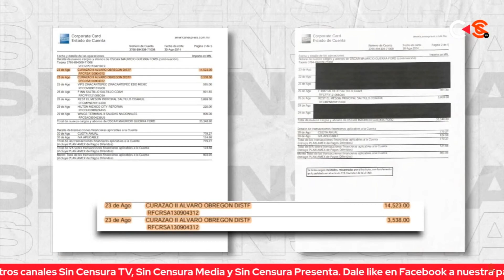¡YA PARA QUÉ! PRESIDENTA DEL INAI RENUNCIA A SU TARJETA CORPORATIVA.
La periodista Nancy Flores comenta que Blanca Lilia Ibarra presidenta del INAI finalmente renunció a su tarjeta corporativa a 3 semanas de concluir su gestión y denota el uso indebido de los recursos públicos por parte del instituto de la transparencia pues finalmente es un d3l1t0. Este hecho se ha dado luego de dar a conocer los gastos en un table dance del ex comisionado Guerra Ford y exterioriza que cualquier gasto que realicen con dinero del pueblo mexicano debe ser investigado.
VICENTE SERRANO: Director de Sin Censura
NANCY FLORES: Periodista coordinadora de inf. en @Contralinea